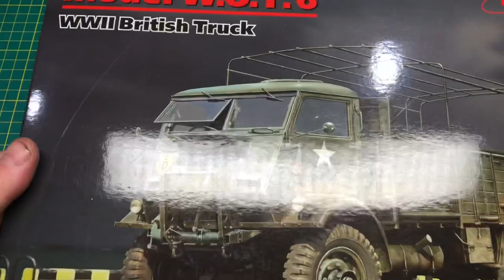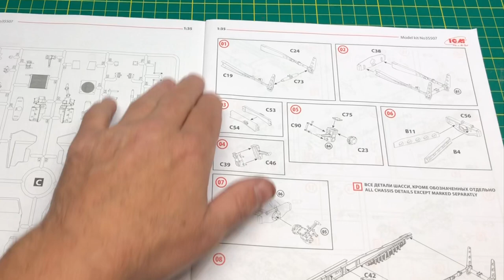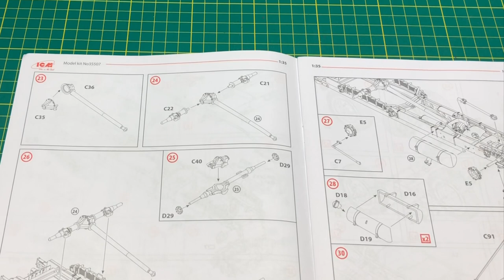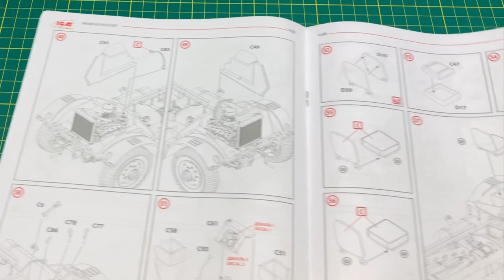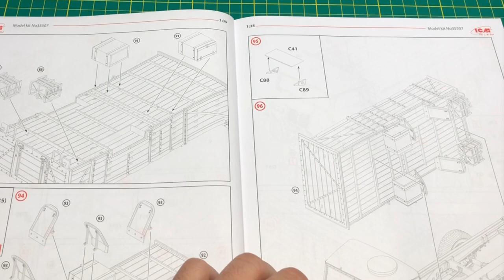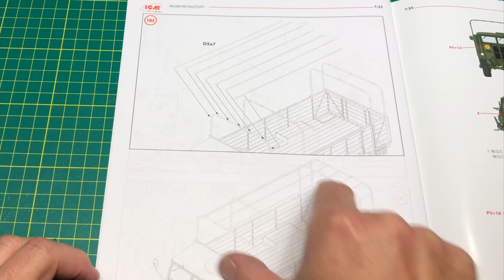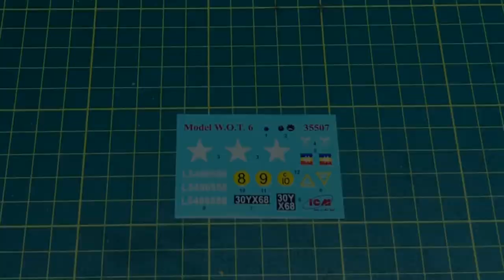ICM 1/35 W.O.T. 6 Truck I Kit Review I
Unusually for this channel, this is not an aeroplane. Nonetheless it still looks a very nice kit.